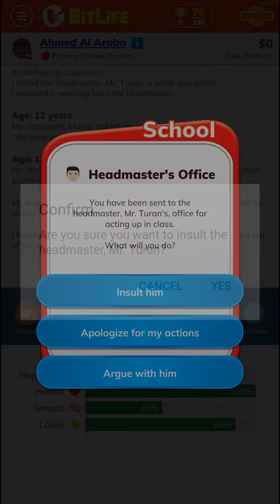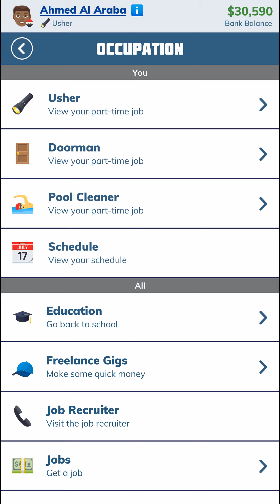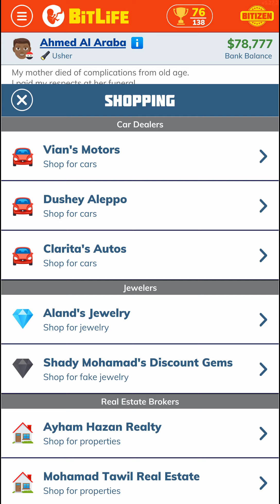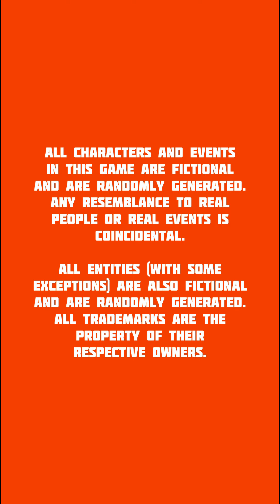Worst life ever 😒